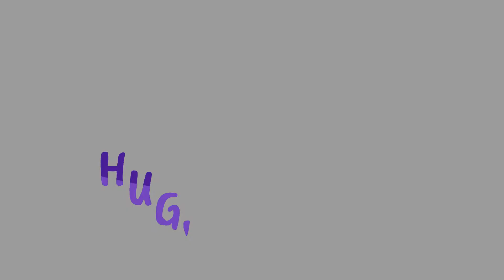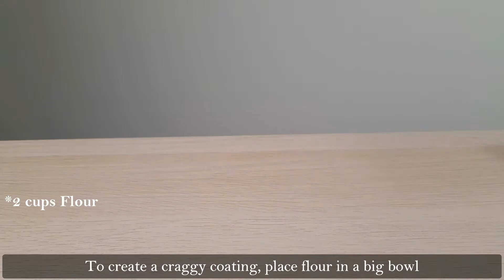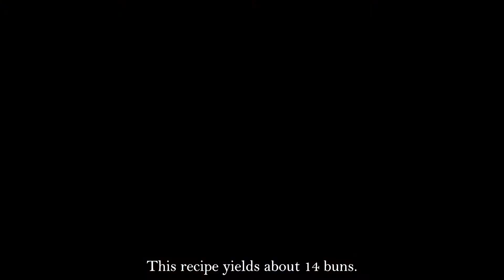Spicy Fried Chicken Bao Buns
Fried chicken bao buns you can make at home. Also, check out my video on how to make a fluffy and soft bao buns.

Ingredients
4 pcs Chicken Thigh (about 550g), Cut into about 1 inch
100g Sriracha
1/2 cup Vodka
1 tsp Garlic powder
2 tsp Chilli powder
1 tsp Sweet Paprika

*Picked Red Onion
1 cup warm Water
1/2 cup Apple cider vinegar
1 Tbsp Sugar
1 tsp Salt
1 Red Onion, Thinly sliced

*Sriracha Mayo
1/2 cup Mayo
1/2 cup Sriracha
1 tsp Lemon Juice

*Dry Coating
2 cups Flour

*Frying
Oil
Salt

*Garnish
Spring Onion

Method
1. Combine the chicken with the rest of the marinade. Marinade for at least 10 mins.
2. For the pickled red onion, combine the ingredients and set aside. The pickle can be kept for a week in the fridge.
3. For the sriracha mayo, combine the ingredients in a bowl and stir. keep on the side.
4. Heat up oil to 170°C, or until small bubbles forms when a wooden chop sticks or spatula is dipped into the oil.
5. Place flour in a bowl and add the chicken with all the liquid marinade and mix. Mix thoroughly to coat the outside of the chicken. Place coated chickens on a tray.
6. Fry chicken for 5-7 minutes or until golden brown and cooked in the inside.
7. Place on a rack or paper towel to drain excess oil. Season with salt immediately.
8. Slice fried chicken into half or pieces that can fit into the bao bun.
9. Reheat bao buns in a steamer until warm and fluffy.
10. Open up buns and place the sauce at the bottom. Then top with the fried chicken. Drizzle more of the sauce and top with the pickled red onion. Finish with slices of spring onion.
11. Serve and enjoy.

Music
#1 Let It All out on Me (Instrumental Version) - Houses On The Hill
#2 There He Goes (Instrumental Version) - Loving Caliber